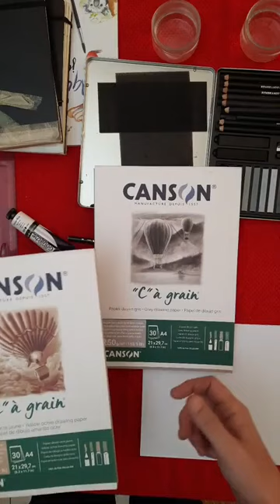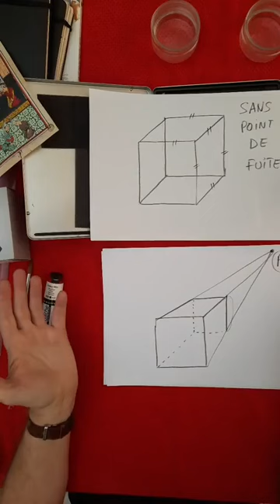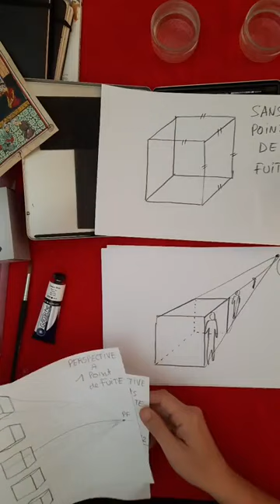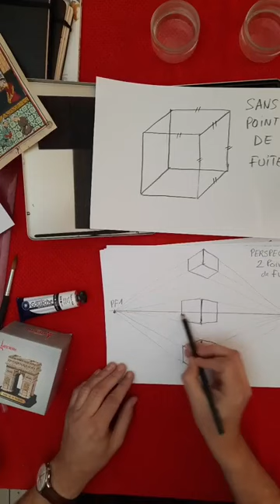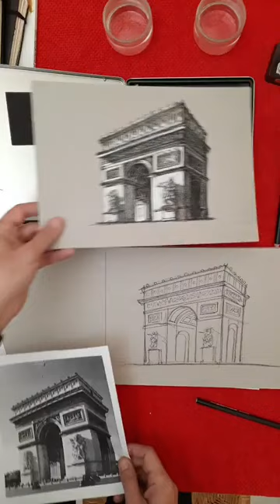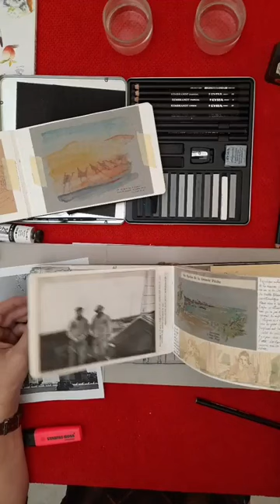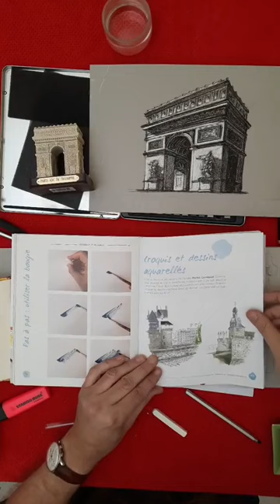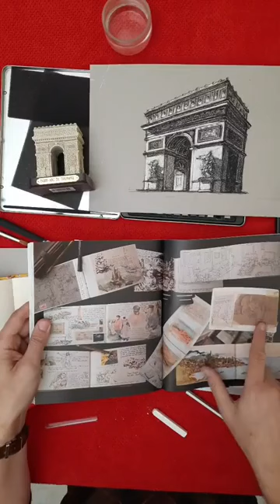Comment réaliser un dessin d'architecture en perspective - Dominique Pascaud